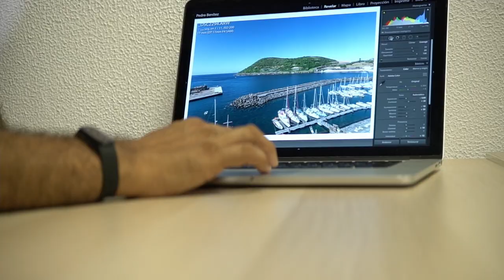Agencia de fotografía comercial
Conoce al equipo del Espacio La Lente